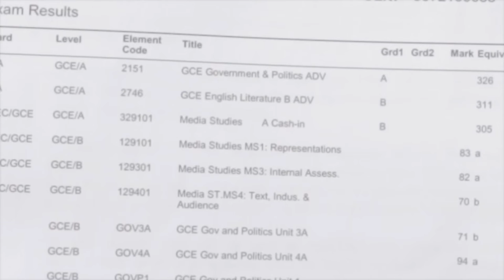AS - A2 Results Day 2016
Results Day at Beal High School :)